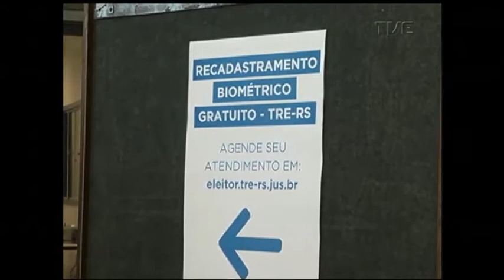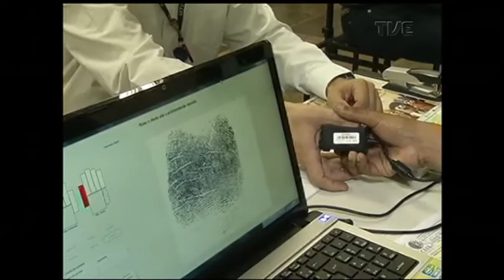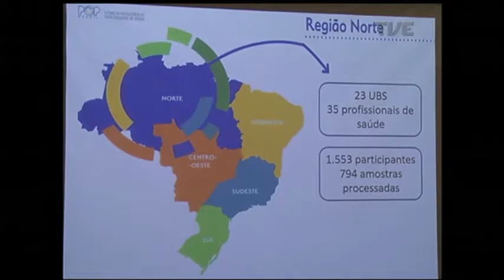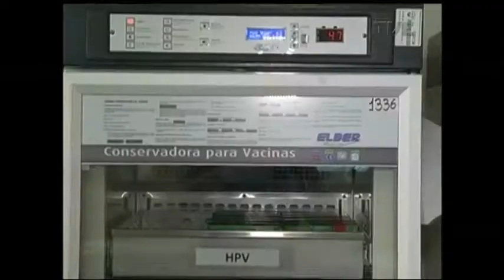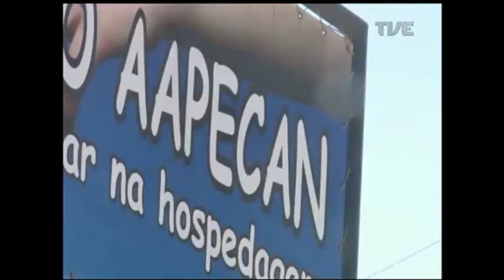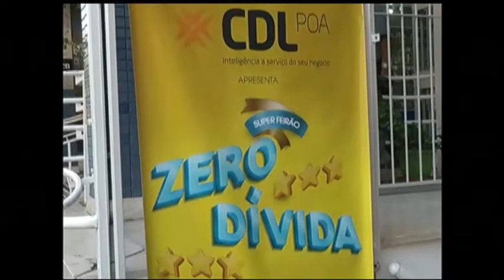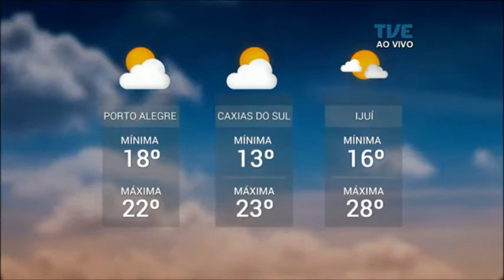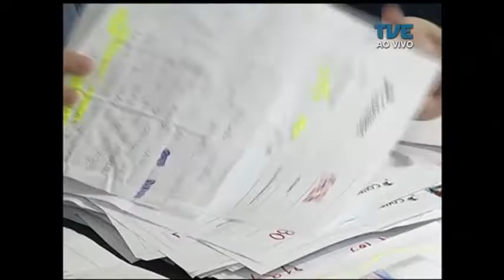Panorama | TVE - Décimo Terceiro - 27/11/17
O Panorama de hoje dá dicas sobre o uso do décimo terceiro salário.Com o pagamento da primeira parcela do abono de natal, o Panorama de hoje dá dicas sobre o uso do dinheiro. Saiba quando e quanto você deve gastar, poupar ou usar para pagar contas. E o impulso no comércio em tempos de vendas baixas.Veja também: Tribunal regional faz mutirão para cadastramento biométrico de eleitores na capital. Inicia período para adoção das cartinhas do papai noel. E ainda: O espírito de natal que toma conta de uma praça e contagia os moradores de Passo Fundo.